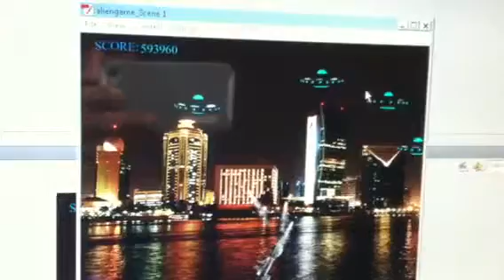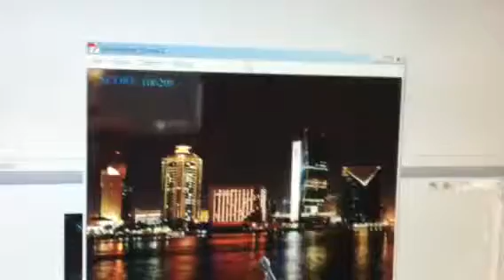Lil alien mini game i made trying to make games for iphone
Playn around with code created the alien n 3dsmax 9